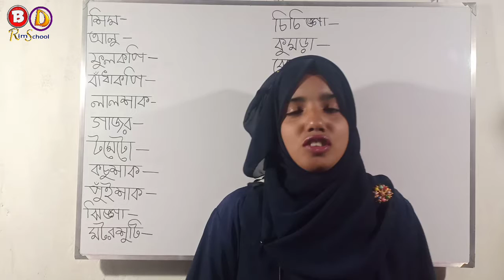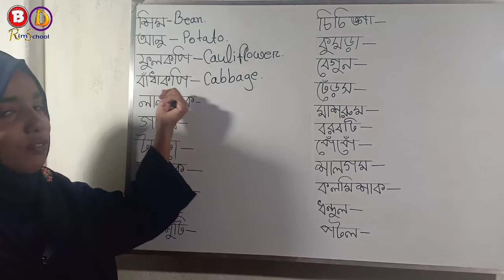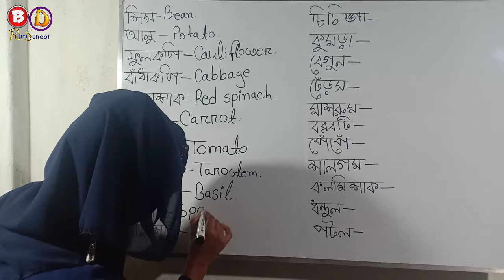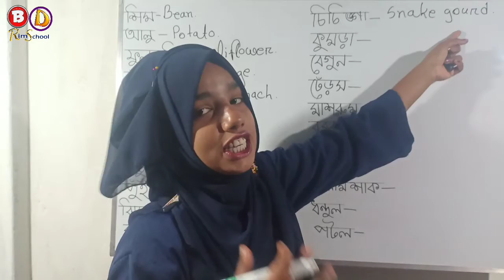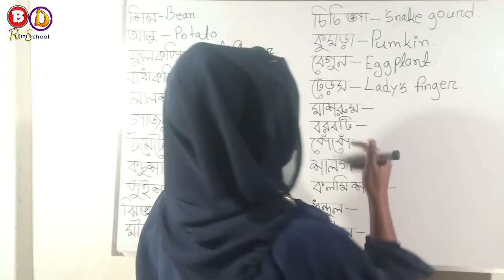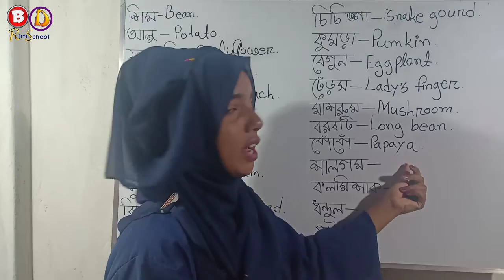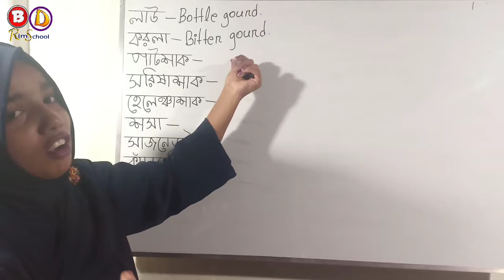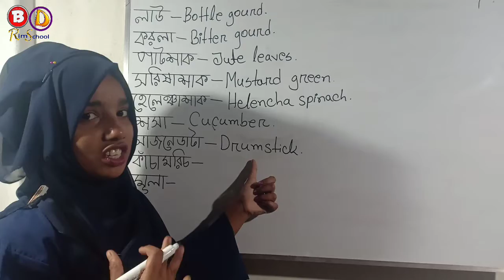Main 31 Vegetables Names in English | important for newcomerc | spoken। and English beginner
Main 31 Vegetables Names in  English | important for newcomerc | spoken and English etymology bd rim school

Here you learn basic languages. you know all video basic words and sentence a new  video easy learn and spoken you free. Always helpful in this tutorial in this video best for you and injoy it. Thank you very much in this videos

famous audiobook in english.basic english for beginners.english for beginner.english for beginners.english for speaking